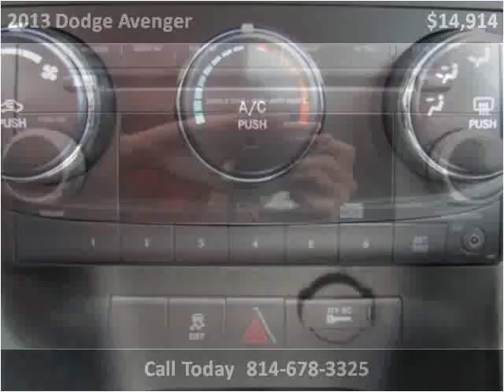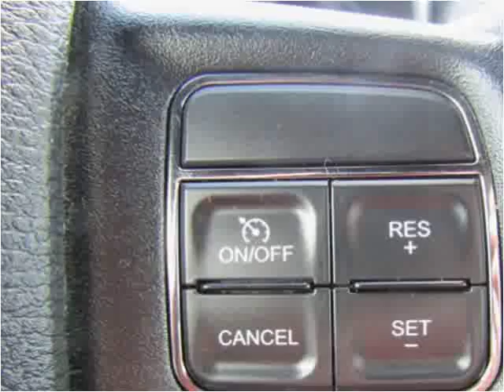2013 Dodge Avenger Used Cars Cranberry PA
This 2013 Dodge Avenger is available from 4 Your Car Connection.